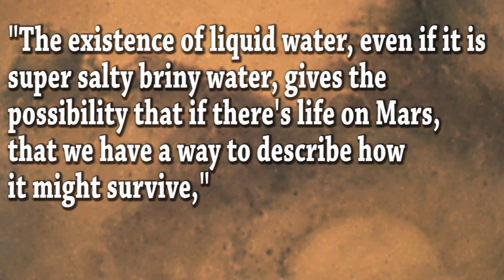Nasa Find Evidence of Flowing Water on Mars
Scientists at NASA have for the first time confirmed liquid water flowing on the surface of present-day Mars.

Periscope: Mikexingchen